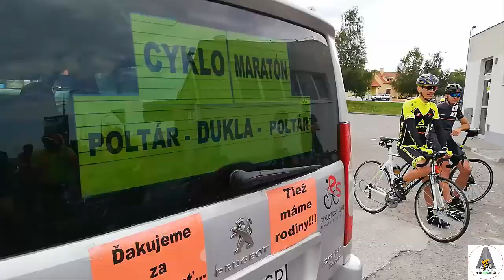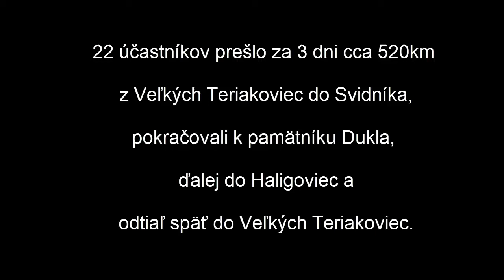Poltár - Dukla - Poltár 2019, 43. ročník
Poltár - Dukla - Poltár 2019, 43. ročník, 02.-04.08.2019, Veľké Teriakovce, Svidník, Haligovce,  cyklomaratón,  cyklojazda, cyklistika